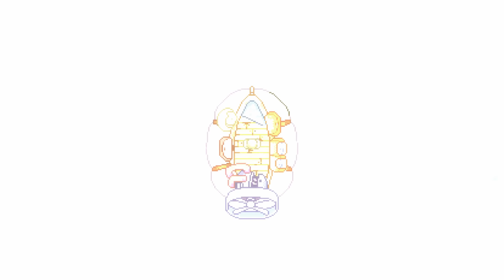EXPLORER DES ÎLES VOLANTES, CONSTRUIRE MA BASE ET AMÉLIORER MON VAISSEAU ! (Black Skylands)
Black Skylands [FR]
Un jeu d'exploration, construction, action ! On explore des îles flottantes, on peut construire notre base et améliorer notre vaisseau volant !